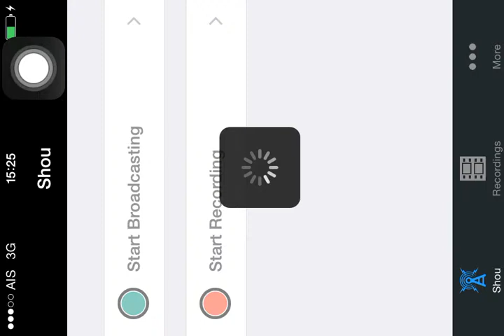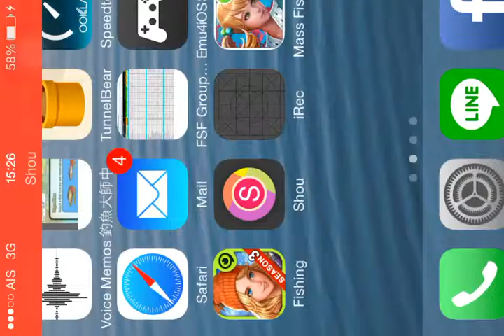Atlantic white sided dolphin